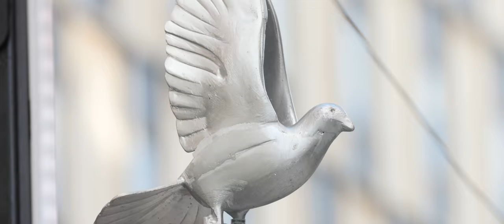Arlinda + Taulant Wedding - Shenandoah - West Bloomfield, Michigan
Have us tell your wedding story!

Venue: Shenandoah - West Bloomfield, Michigan

Visi Productions Photo + Video
Available for weddings in Metro Detroit and beyond